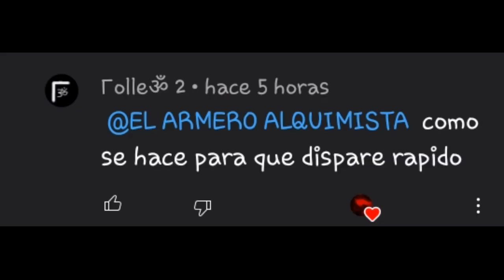disparar en auto con armas semi sin modificar nada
some of the clips in my video are not mine all rights to their creators i leave there channel name written on the videos